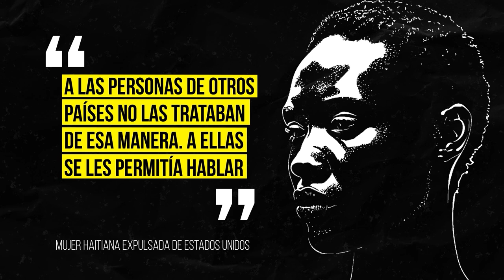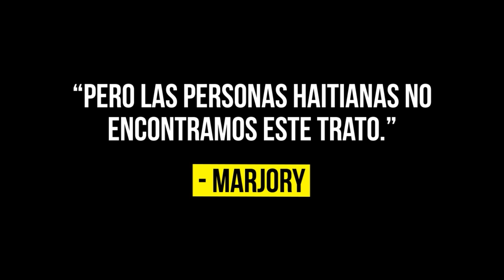Américas: Los Estados deben poner fin al trato racista a la población Haitiana solicitante de asilo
Los Estados de las Américas deben poner fin de inmediato a la discriminación contra las personas negras —incluida la tortura y otros tratos crueles inhumanos y degradantes basados en la raza— a la que someten a la población haitiana que busca seguridad y protección internacional, ha manifestado Amnistía Internacional con motivo del Día Mundial de los Refugiados.

“Las políticas migratorias y de asilo racistas no hacen sino exacerbar los daños que ya se infligen a las personas que se ven obligadas a soportar situaciones de crisis humanitaria y para los derechos humanos en Haití, y a huir de ellas. Los Estados de las Américas deben cumplir con sus obligaciones internacionales de derechos humanos sin discriminación, evaluar las necesidades de protección de la población haitiana que busca refugio en procedimientos de asilo justos y efectivos y abstenerse de expulsarla a Haití”, ha manifestado Erika Guevara Rosas, directora para las Américas de Amnistía Internacional.

“En lugar de dejarlas expuestas a aún más peligros, los Estados deben proteger y defender la dignidad y los derechos de las personas migrantes y solicitantes de asilo de nacionalidad haitiana. Para abordar los peligros y las injusticias graves a los que estás se enfrentan, la región debe ser solidaria y reformar las políticas de migración con una perspectiva antirracista.”

La región de las Américas atraviesa una de las crisis más severas del mundo en cuanto a las personas que necesitan protección internacional. Según el informe reciente de la Agencia de la ONU para los Refugiados, Tendencias Globales: Desplazamiento Forzado en 2022, en ese año seis de los diez principales países de origen de nuevas solicitudes de asilo en el mundo eran de Latinoamérica y el Caribe.

Las personas refugiadas se enfrentan a muchísimos peligros, por eso decidimos usar a una actriz para narrar este video.